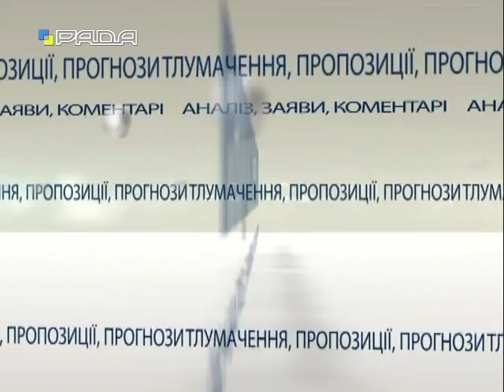Позиція 4.08.15 Сергій Євтушок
Сергій Євтушок, народний депутат України                                                                                                           Тема: Ситуація в країні